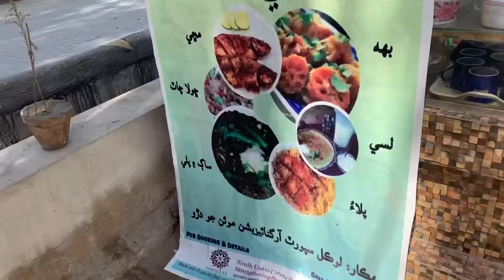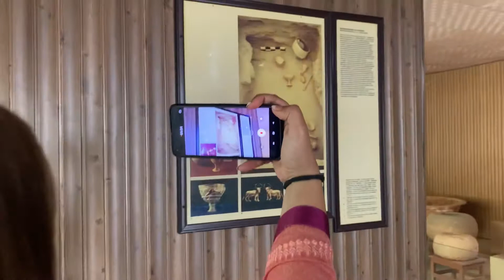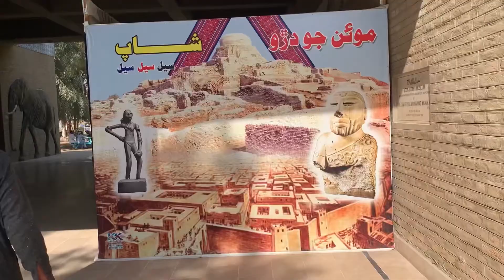Moen jo Daro Museum Larkana sindh Pakistan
Moen Jo Daro museum is located about 200 meters away from the main archeological site of Moen Jo Daro. The museum is simple and elegent with very basic facilities but housing some of the most precious artifacts of Pakistan. The staff of the museum s friendly helpful and proud o their heritage.